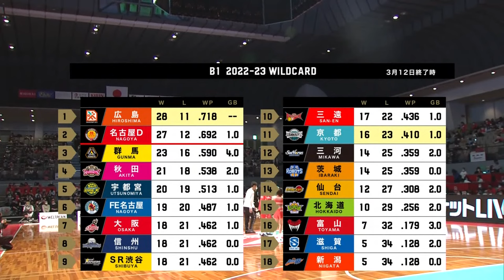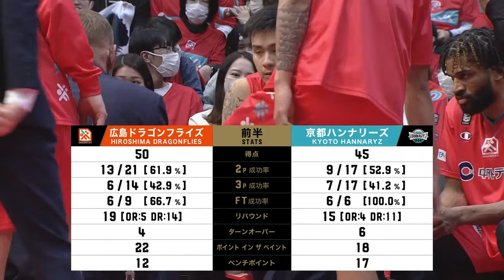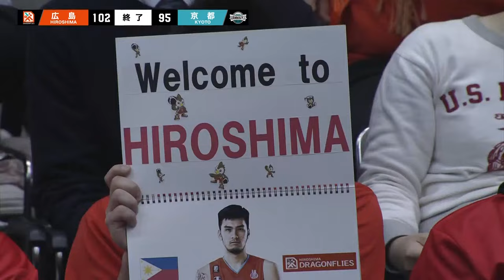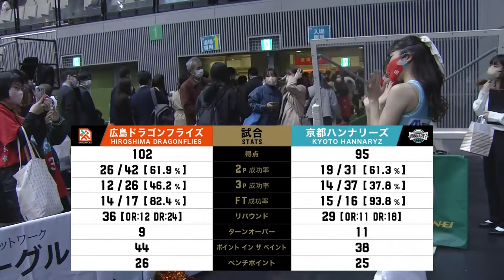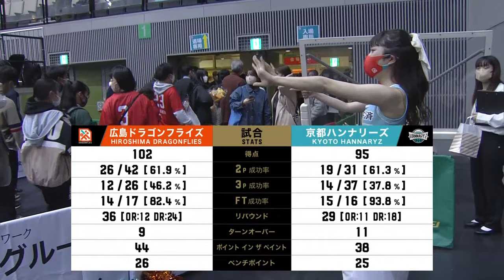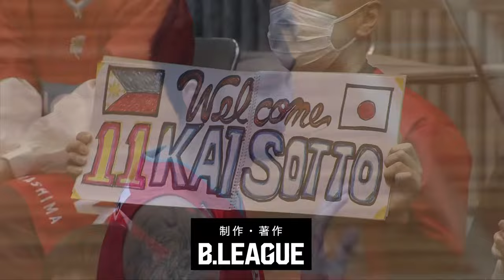[Live] HIROSHIMA DRAGONFLIES vs KYOTO HANNARYZ | 2023-03-15 | B.LEAGUE 2022-23 SEASON